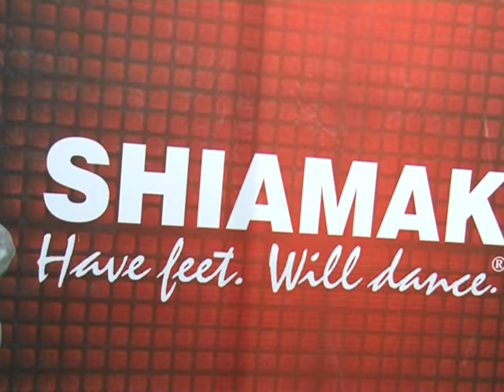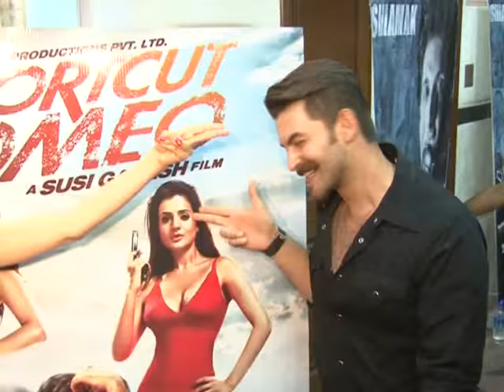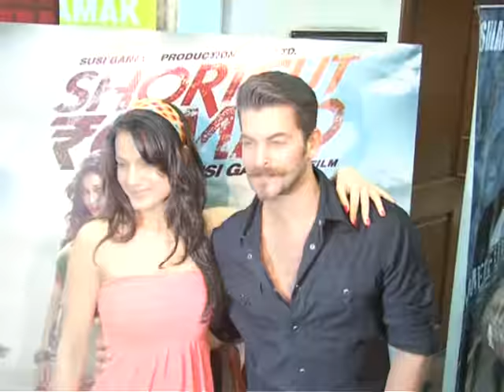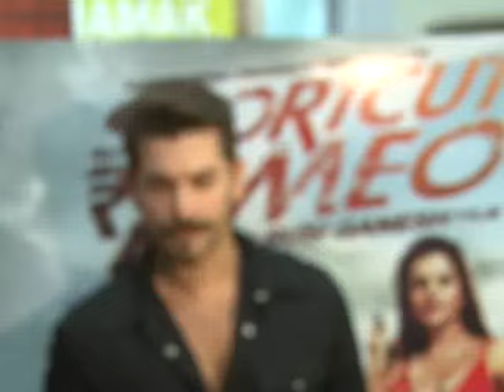Launch of first song of ''Shortcut Romeo'' 1